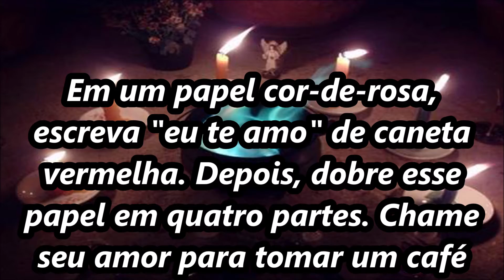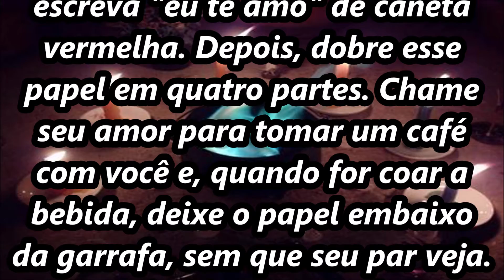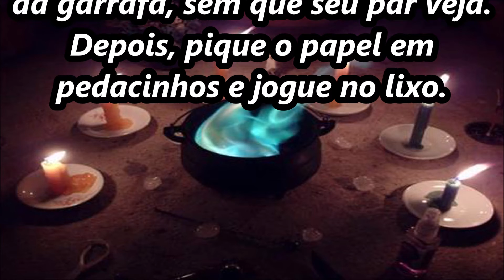SIMPATIA PARA EVITAR BRIGAS